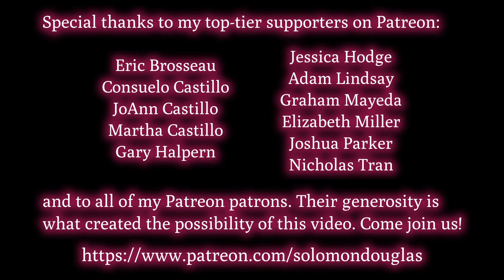"Doxy" (Solomon Douglas)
I have a special fondness for 16-bar songs such as this one, "Doxy" by Sonny Rollins. They reach back directly to early blues, jazz, and hokum songs; for example, "Doxy" uses a similar harmonic progression to the song "Ja-Da" from 1918. "Doxy" is a song I used to play often at Lindy Hop events, and I hope you'll enjoy dancing in your kitchen to this recording.

Recorded 27 October, 2020, in Esquimalt, BC.

This video was made possible with generous financial assistance from Amy Sylvester, Eric Brosseau, Karen Maria Capo, Consuelo Castillo, JoAnn Castillo, Martha Castillo, Samantha Chung, Stryder Crown, Gary Halpern, Clay Hellman, Jessica Hodge, Ryan Kyle, Lessa Lamb, Adam Lindsay, Jerilynn Lioi, Terri Lisman, Graham Mayeda, Elizabeth Miller, Joshua Parker, Alissa Perry, Salgood Sam, Andrew Sutton, Lisa Kay Tamres, Rose Tinney, Nicholas Tran, Sarah V, and the rest of my wonderful Patreon patrons.